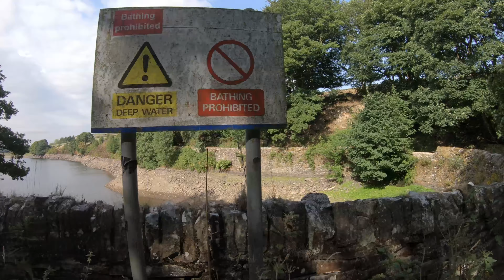Huddersfield Outdoors 42 (compilation) 4K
All clips are taken from videos already on my channel.
Go to the "Playlists" tab for easy navigation.